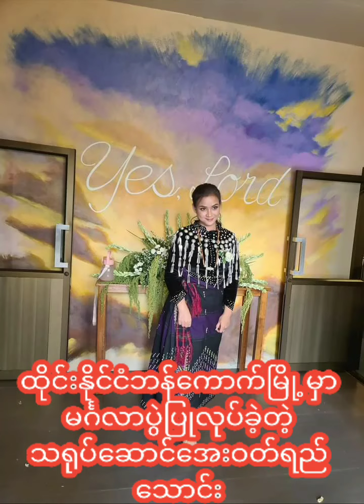ထိုင်းနိုင်ငံဘန်ကောက်မြို့မှာမင်္ဂလာပွဲပြုလုပ်ခဲ့တဲ့အေးဝတ်ရည်သောင်းayethaung myanmarcelebritynews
ထိုင်းနိုင်ငံဘန်ကောက်မြို့ မှာမင်္ဂလာပွဲပြုလုပ်ခဲ့တဲ့သရုပ်ဆောင်အေးဝတ်ရည်သောင်း

သရုပ်ဆောင်အေးဝတ်ရည်သောင်း ကတော့ ချစ်သူဖြစ်သူ M Zaw Zaw Latt နဲ့အတူ ဘန်ကောက်မြို့မှာရှိတဲ့ CAlVARY  BAPTIST CHURCH မှာ မေလ၂ရက်နေ့က မင်္ဂလာပွဲကျင်းပပြုလုပ်ခဲ့ပြီး အေးဝတ်ရည်သောင်း မင်္ဂလာဆောင်ကို အနုပညာရပ်ဝန်းမှာခင်မင်ရတဲ့ မိတ်ဆွေများလည်း တက်ရောက်ခဲ့ကြပါတယ်……